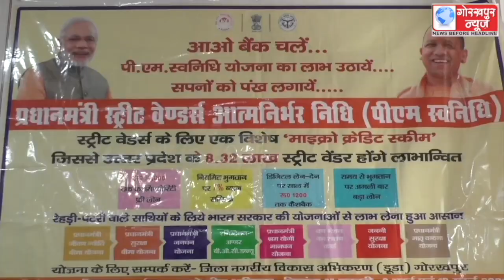वीडियो कांफ्रेन्सिंग के माध्यम से नगर विकास मंत्री ने पीएम स्वनिधि योजना के लोन मेला का किया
वीडियो कांफ्रेन्सिंग के माध्यम से नगर विकास मंत्री ने पीएम स्वनिधि योजना के लोन मेला का किया शुभारम्भ,छह मार्च तक लक्ष्य को पूरा करने के दिये निर्देश